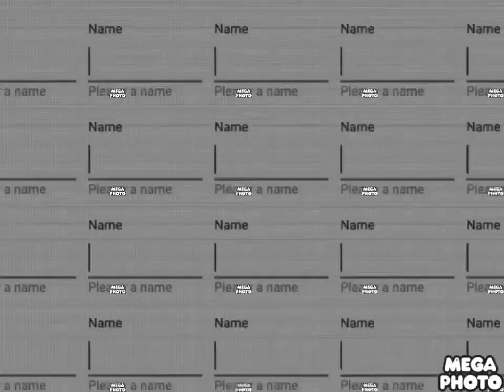June 9, 2021